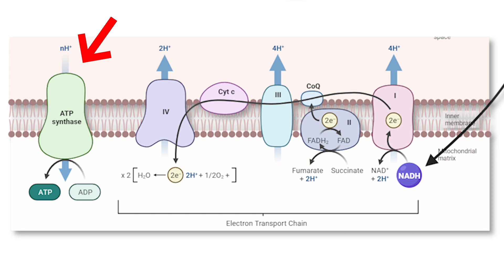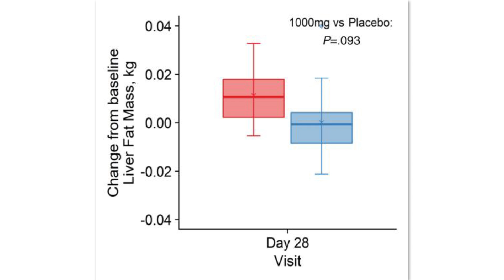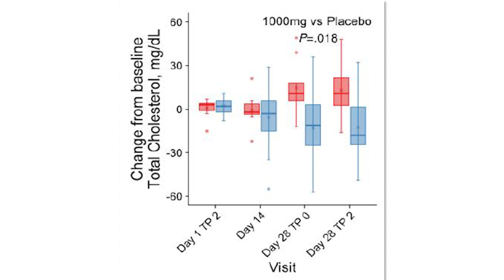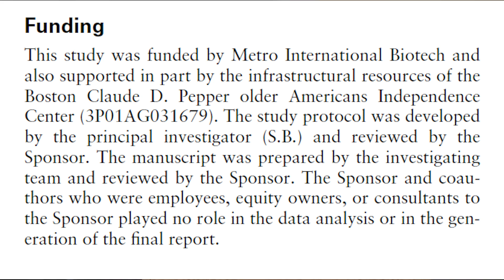Dr. Sinclair's first human NMN study. Is this to be believed?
Reference:
[1] Pencina KM, Valderrabano R, Wipper B, et al. Nicotinamide Adenine Dinucleotide Augmentation in Overweight or Obese Middle-Aged and Older Adults: A Physiologic Study. J Clin Endocrinol Metab. 2023;108(8):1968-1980. doi:10.1210/clinem/dgad027